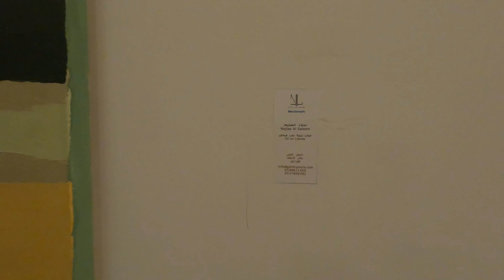عمرك شفت صناديق او غرف ال VIP و ROYAL في بوليفارد الرياض ؟ 😎 👌 👍🏼 ❤️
مكان ناس قليلين اللي شافوه ودخلوه اللي هيا صناديق ال VIP و ROYAL الموجوده في مسرح ابوبكر سالم في بوليفارد الرياض

وانا كنت واحد منهم اتفرجوا على الفيديو عشان تشوفوها  😎  😎  😎

لا تنسوا تتابعوني على